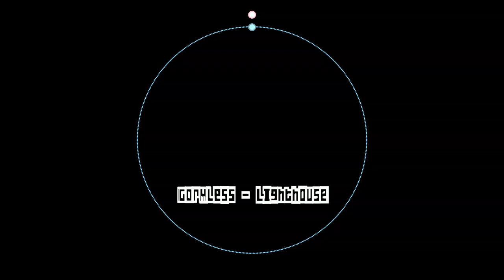Lighthouse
A cute little track, makes me feel like I'm by the sea enjoying the view